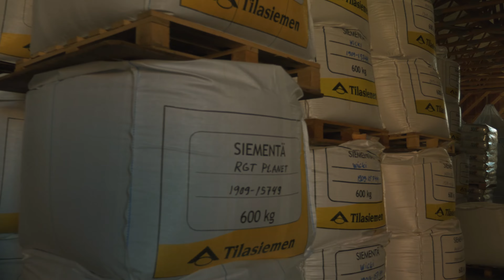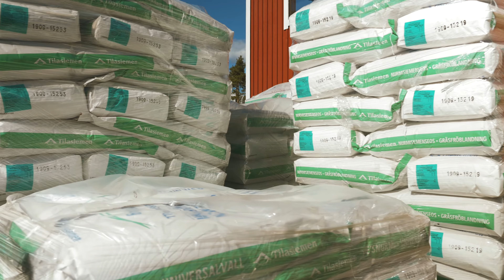Pelto-Paturin kevätmarkkinat 16.4.2016 (4K)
Pelto-Paturi Oy järjestää kevätmarkkinat Pelto-Paturin tilalla 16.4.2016 klo 10:00 - 14:00